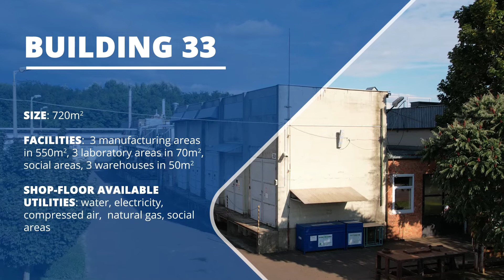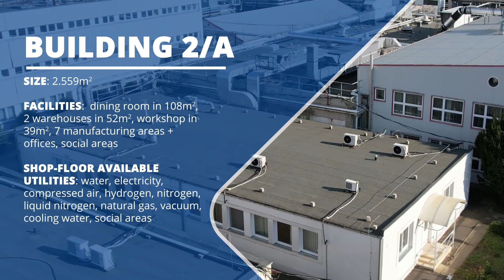Tungsram Industrial Community in Hajdúböszörmény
The industrial infrastructure and related services of the Hajdúböszörmény site offers complex solution for our customer. Available halls, thousands of square meters and thousands of buildable green areas with several additional services.